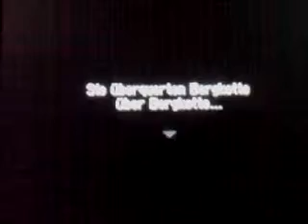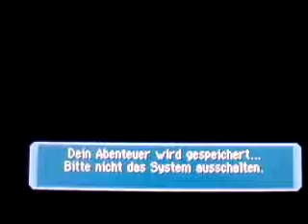Pokemon Mystery Dungeon Vs.Zaptos, Arktos und Lavados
Die Kämpfe gegen die Legendären Vögel in Pokemon Mystery Dungeon Team Blau oder Rot.Ich hatte ja ehrlich gesagt mit Bisasam als ersten Partner leider voll Probleme mit Lavados gehabt.